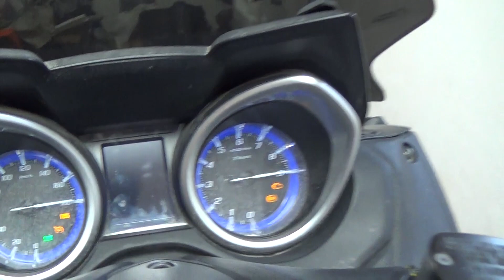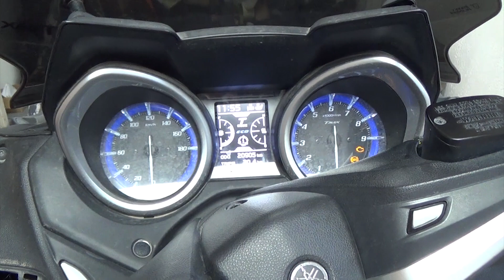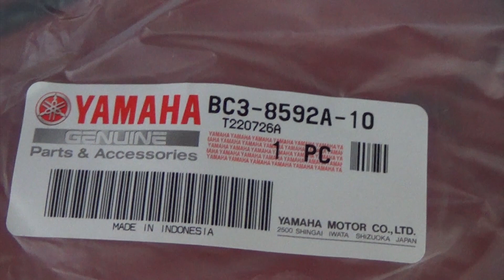T-MAX YAMAHA 530 DX / SX PROBLEME SONDE LAMBDA , VOYANT MOTEUR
Démontage de la sonde lambda suite à l’apparition du voyant moteur orange au tableau de bord.
Passage à la valise avant et après le remplacement .
Problème assez fréquent sur modèle DX et SX de 2017 à 2019